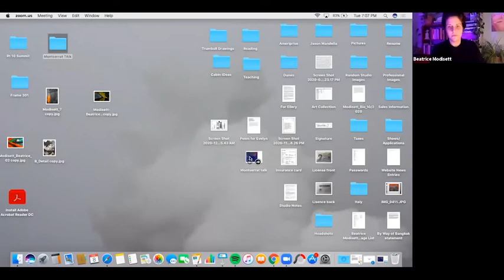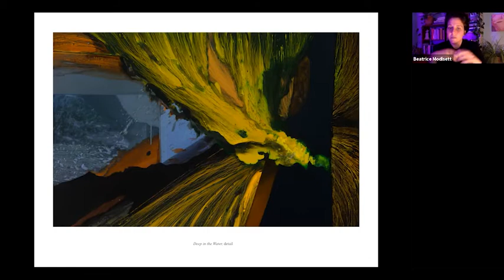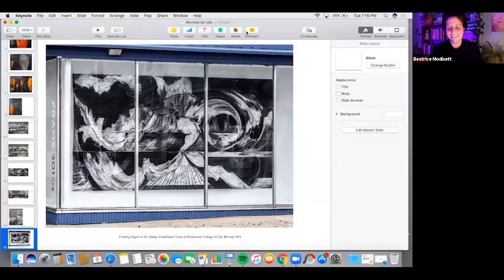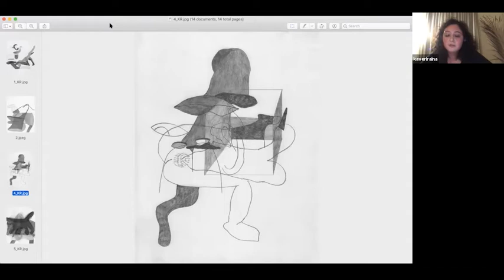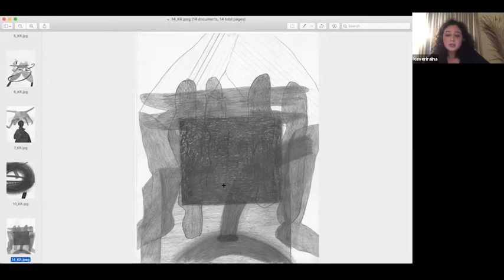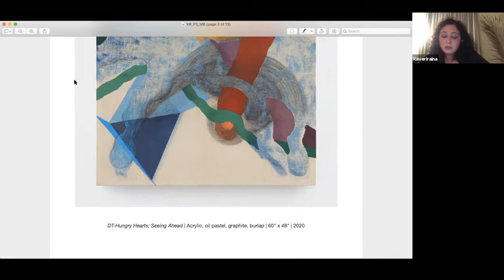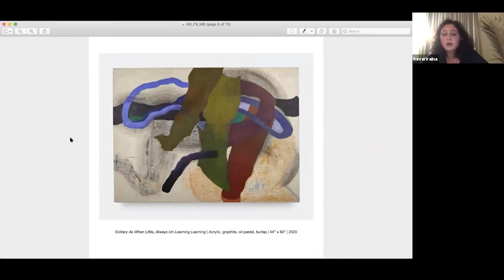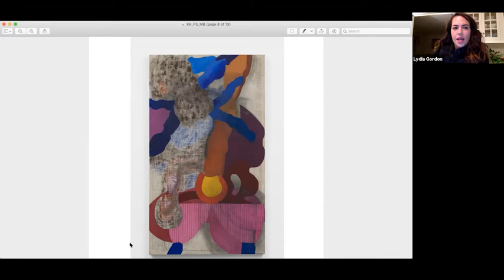Beatrice Modisett & Kaveri Raina in Conversation / Moderated by Lydia Gordon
Painters Beatrice Modisett '07 and Kaveri Raina both investigate the potential of material to convey meaning, the crevices between representation and abstraction and that which exists in the in-between. In this casual conversation they will discuss the role of drawing in their practices, the embrace of failure as a fruitful and generous space and the importance of work that happens outside the walls of the studio.

Moderated by Lydia Gordon, Associate Curator for Exhibitions and Research at the Peabody Essex Museum and recent Montserrat Faculty.

This talk is in support of Beatrice's solo exhibition, Feeding Sugar to the Stump: